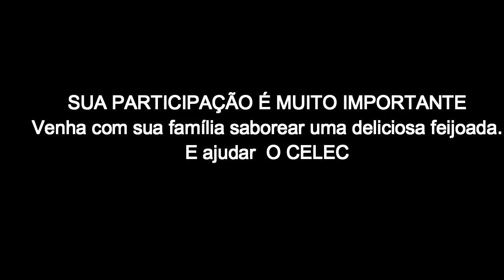CELEC, ALMOÇO SOLIDÁRIO, DIA 08 DE NOVEMBRO DE 2015, PROJETO +90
Dia 08 de novembro, no Espaço Várzea, o CELEC, Centro Espírita Luz, Esperança e Caridade, realiza um ALMOÇO SOLIDÁRIO DANÇANTE, em prol do Projeto CELEC +90.